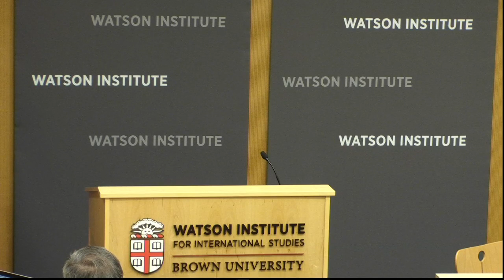Stephen Kinzer: "The Brothers" Book Talk at the Watson Institute▬ November 4, 2013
Author and journalist Stephen Kinzer, who teaches international relations at Brown, discusses his new book, "The Brothers: John Foster Dulles, Allen Dulles, and Their Secret World War."

John Foster Dulles was secretary of state while his brother, Allen Dulles, was director of the Central Intelligence Agency. In this book, Stephen Kinzer places their extraordinary lives against the background of American culture and history. He uses the framework of biography to ask: Why does the United States behave as it does in the world?